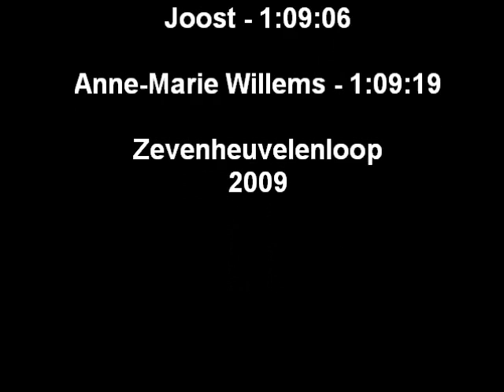Joost en Anne-Marie in de 7-heuvelenloop 2009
Joost en Anne-Marie op jacht naar 1:10:00